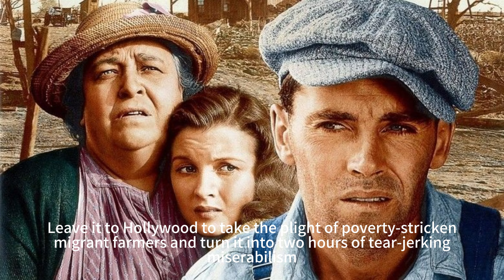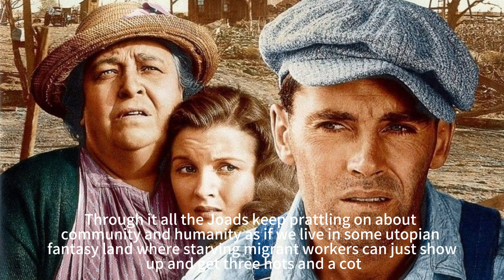Hollywood's Sour Grapes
Mock the classics：Serious Expressions Based on Absurdity